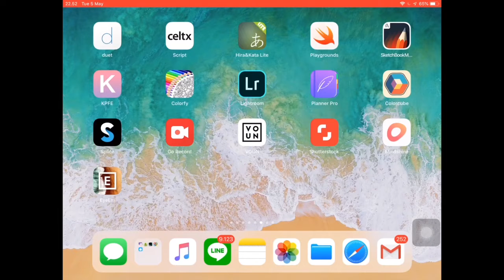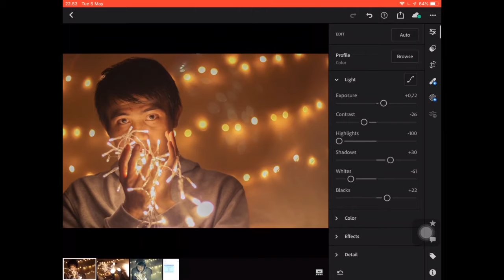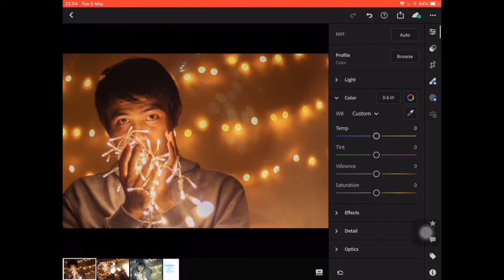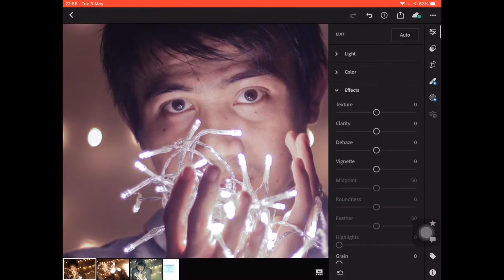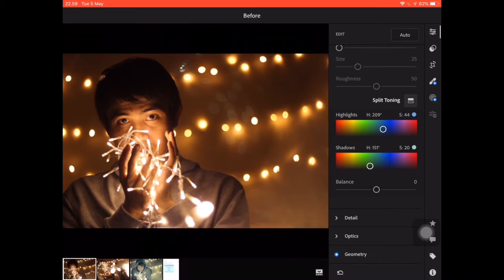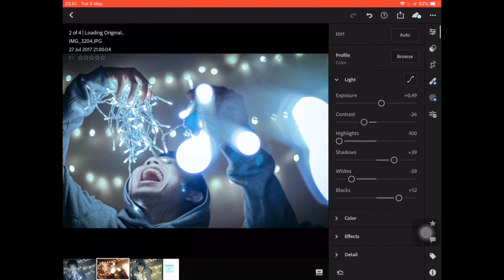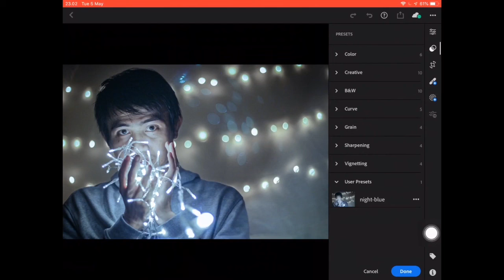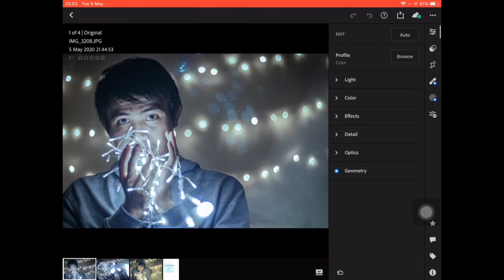Tutorial Lightroom mobile, edit photo gelap menjadi keren.